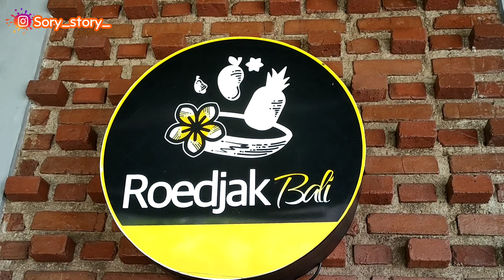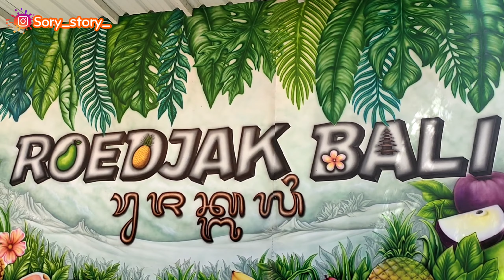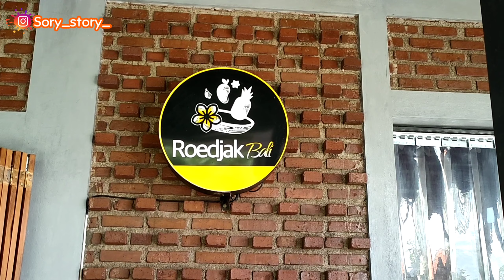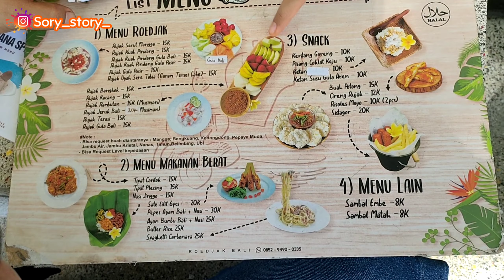Roedjak Bali Tasikmalaya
Roedjak bali adalah sebuah restoran dikota tasikmalaya dengan konsep dekorasi dan bangunannya menyerupai resto dan cafe yang ada dipulau bali dengan panorama hamparan sawah. Menu yang disuguhkan pun mendominasi dengan sajian khas pulau bali.
Penasaran kan seperti apa roedjak bali ini , yuk tonton terus videonya sampai akhir..

Note : Harga yang tercantum di video bisa berubah sewaktu waktu...

LOKASI :
Roedjak Bali

Sory story MEDIA
Credit Music:
Yutub : Dimas nyanyoe